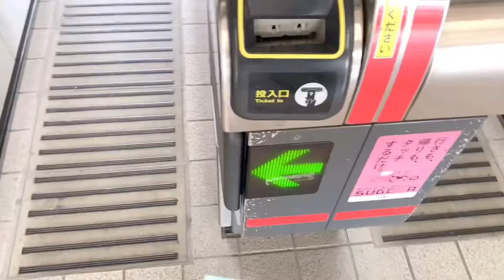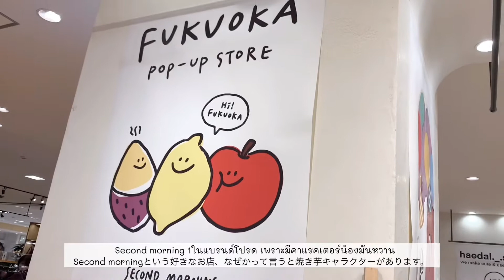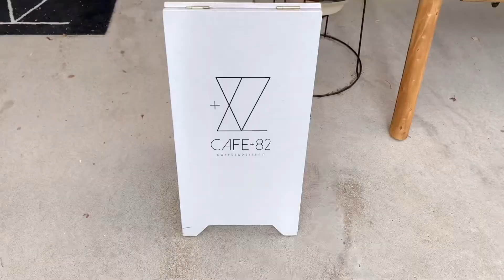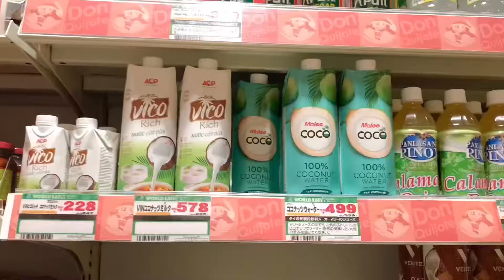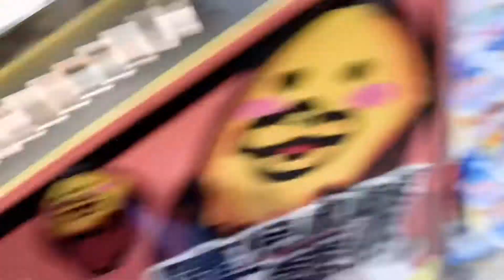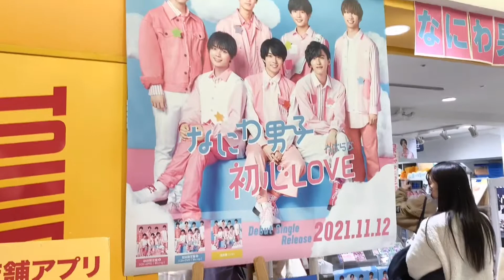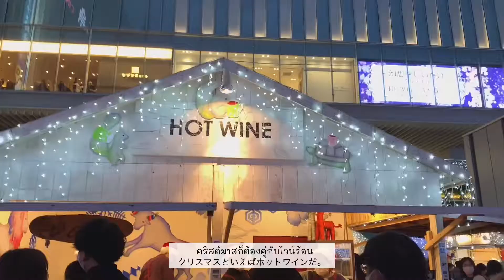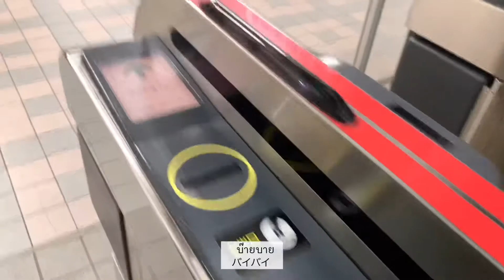Weekend Vlog in Japan | moim pop up store, cafe hopping and Hakata Christmas market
Music